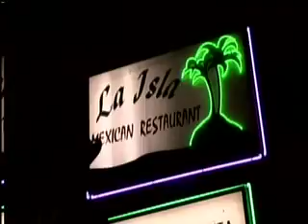PEDRO INFANTE, JR SUERTE NEGRA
LA ULTIMA PELICULA QUE FILMO PEDRO INFANTE.JR SUERTE NEGRA PELICULA PRODUCIDA POR VULCANO PRODUCION Y DIRIJIDA POR CARLOS MENDEZ
ESTA EXENA ES UN TRIBUTO A MI GRAN AMIGO PEDRO  MAS INFORMACION